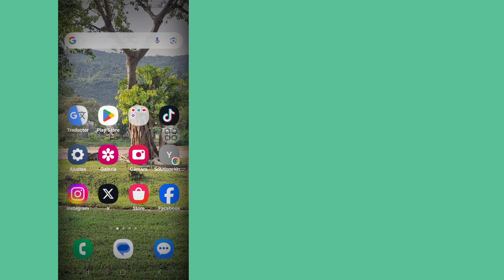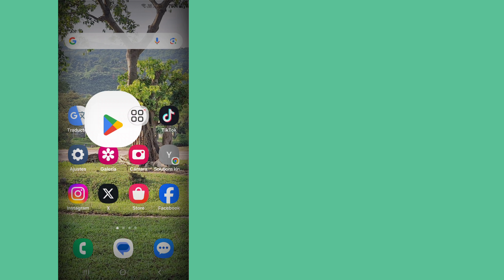Cómo eliminar Meta Al en WhatsApp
Solutions King.

Aquí en este video te mostraré cómo eliminar Meta Al en WhatsApp. Mira este video con atención y no te lo saltes. Si te saltas este video, lo entenderás muy bien. Si tienes algún problema, puedes preguntarme y comentar a continuación. Intentaré resolver tu problema. Gracias. 🙏